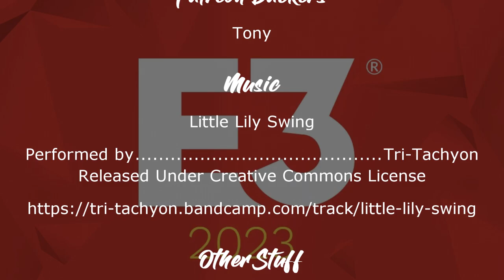Vlog: Memorial Ramble for E3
After serveral years where E3 was the anniversary marker for the show, we have another year without an E3, with E3 likely being permanently dead. I give my thoughts on the history of the event, and my thoughts on it as someone operating from the outside.